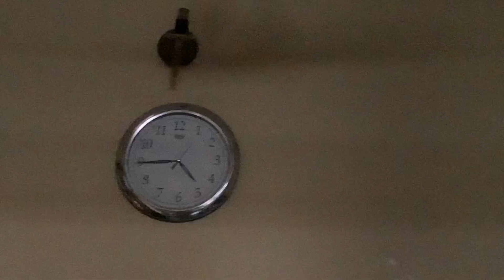Mere upar saanp 🐍 faek rhe 😱 || Rachna Rojha Vlogs